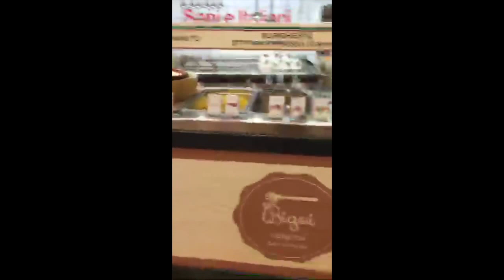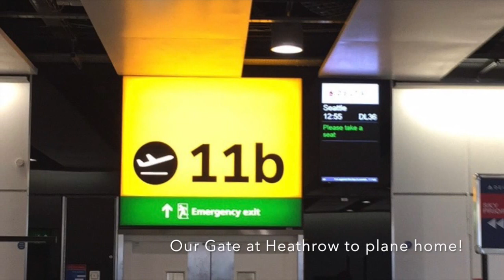Viva La Italy Days 9 & 10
Welcome to the ninth and tenth days vlog of my Big Italian trip!!! Viva La Italy!
Today we, my Friend Paul and I, headed to Venice and spent the day at the Piazza San Marco where the Dukes (doge) palace and the basilica of San Mark is located. We took a water bus around the grand canal and saw the sunset. Then we headed back to America. Sadly I lost some footage so the days were combined and so it is a short vlog post.

Diana b (@realbeal2111)
Nate Smith (@bestnatesmith)
Renee S (@pixiebomber)
Theresa W.
Jennifer B. (@beautybybowen)